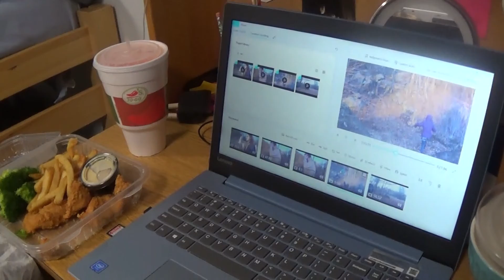Location Scouting!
We have a little bit of updates for you! Today we were out and about exploring and doing some location scouting. So here's a sneak peek of some of our potential locations!
We also have a new crew member, Ryan, who took all the photos you see in the video!